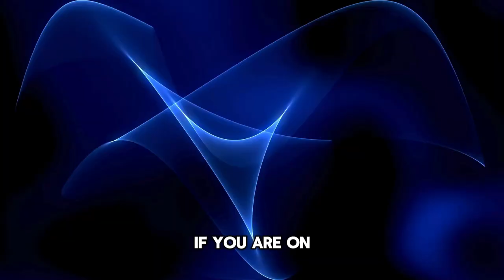ALCHEMY OF DESIRE: ACTIVATE YOUR MOST PRIMITIVE INSTINCTS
This video is much more than a recording: it is an incredible learning tool. Fully educational and carefully prepared by a qualified psychologist, it stands out as a rich source of information and knowledge. Every minute of this video has been carefully prepared to offer you a high-quality educational experience, providing you with a unique opportunity to gain valuable knowledge and improve your understanding of the topic covered. So get ready to immerse yourself in high-level educational content and enrich your knowledge.

"In this video, we are going to explore the topic of developmental psychology in detail", "Get ready for an educational and enlightening journey on this complex topic", "We are going to cover the main concepts of behavioral theory in this educational content" , "Understanding these principles is essential for any psychology student", "Here, you will find valuable information and deep knowledge that will enrich your knowledge in this field", Psychology, Development, Educational, Theory, Behavior, Student, Information, Perspectives, Knowledge, Field, 4k videos, 4k

Number 1: The Science of Desire: Understanding Your Primal Instinct
Primal desire is a powerful force, rooted in our most basic instinct for reproduction and survival. Understanding this aspect of your psyche can transform your approach to intimate relationships. Recognize and accept these impulses as a natural part of your being, but learn to channel them in a way that respects both your wishes and those of your partner. The key is to balance this primal instinct with emotional connection and mutual respect, creating a more intense and satisfying experience for both.